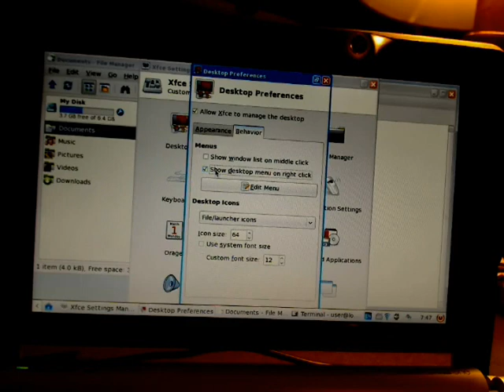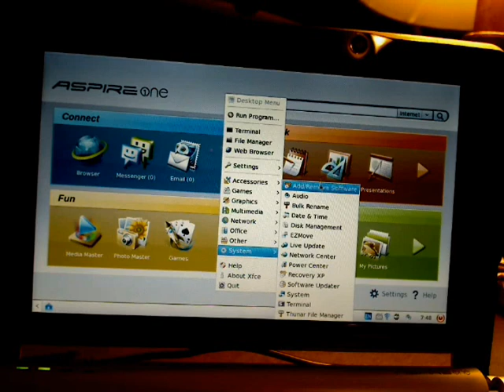Acer Aspire One Advanced Mode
Walkthrough of how to activate the "advanced mode" in the Linpus OS on the Acer Aspire One.  Proceed at your own risk, it is easy to mess up settings if you play around with them a lot!

If you liked this video, please watch others, rate, and comment!  If you really liked it, I would appreciate if you clicked an ad or two to show your support.